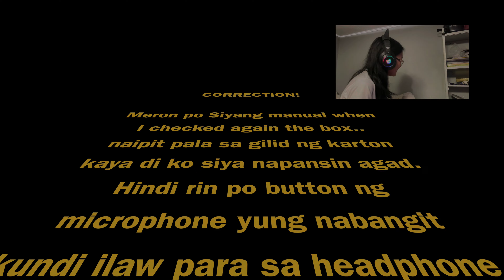Onikuma Headphone Unboxing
Cheap deal Headphone from Onikuma

Check out Onikuma G2000 Bluetooth 5.0 Wireless Gaming Headset Dual Mode with Detachable Noise Cancelling Mic for ₱1,140.